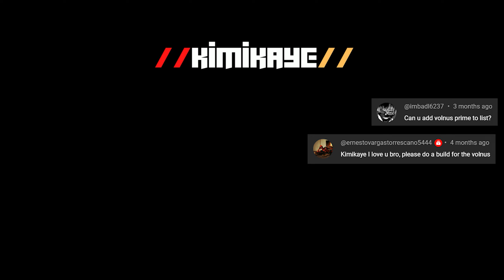Warframe 2023 Volnus Prime Build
Video "Volnus Prime" melee build . Enjoy ^^

Additional Buff (Increase Melee Duration Combo )

- Equip on primary weapon        : Primary Dexterity
- Equip on secondary weapon   : Secondary Dexterity

Mod Build 1: Slash Build ( Against armor unit / bypass armor )

1. Weeping Wound        : Increase status chance per combo. More combo, more status.
2. Blood Rush                 : Increase crit chance per combo.
3. Organ Shatter             : Increase crit damage.
4. Carnis Mandible          : Increase slash damage & status chance.
5. Smite Grineer             : Increase damage against faction enemy unit.
6. Berserker Fury            : Increase attack speed when kill enemy.
7. Primed Reach             : Increase attack range on melee. Easy to approach enemy.
8. Condition Overload    : Increase melee damage per status type affecting the target.

Mod Build 2: Toxin Build ( Against shield unit / bypass shield )

1. Weeping Wound         : Increase status chance per combo. More combo, more status.
2. Blood Rush                  : Increase crit chance per combo.
3. Organ Shatter              : Increase crit damage.
4. Primed Fever Strike    : Toxin element damage bypass shield.
5. Smite Corpus              : Increase damage against faction enemy unit.
6. Berserker Fury             : Increase attack speed when kill enemy.
7. Primed Reach              : Increase attack range on melee. Easy to approach enemy.
8. Condition Overload     : Increase melee damage per status type affecting the target.

By :
RoyaltyFreePlanet